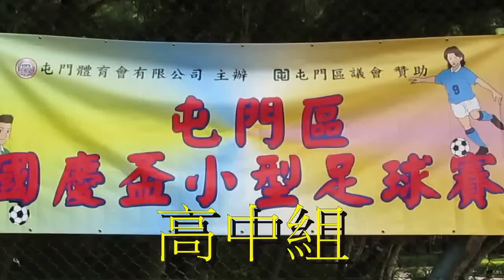譚伯羽vs新會商會(2015.10.1.屯門區國慶盃高中組足球賽)精華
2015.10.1.湖山仿真草塲 12:00 譚伯羽(橙) 3 : 1 新會商會(藍)